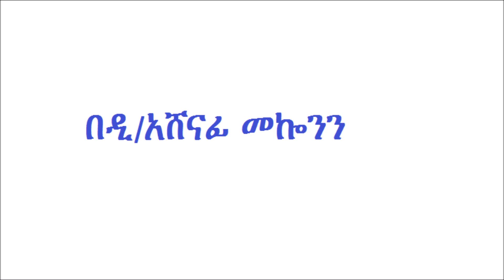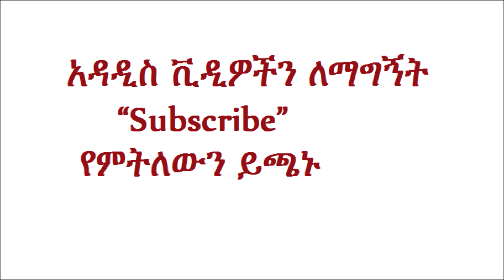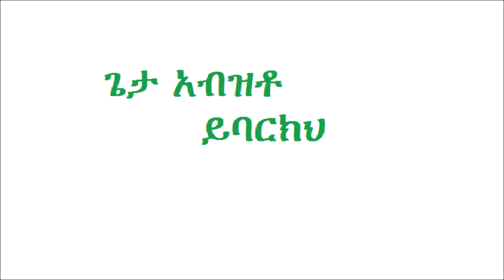Deacon Ashenafi Mekonnen Emnet Part 1 እምነት ክፍል 1